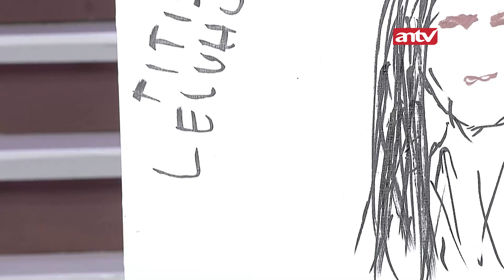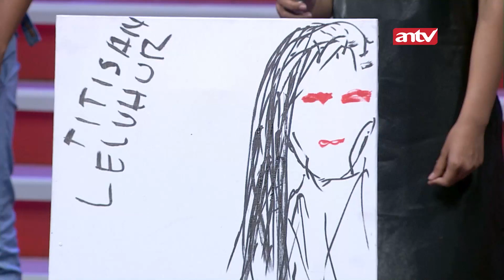Berkat Leluhur, Shakila Terbebas Dari Niat Jahat Tito! | BestCut Garis Tangan 2 ANTV | Eps 47 (1/2)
Habis Sudah Kesabaran Roy Untuk Hadapi Orang Kesurupan | Menembus Mata Batin ANTV Eps 203 (3/4)

Jangan lupa scan ulang ANTV di STB anda untuk tetap menonton tayangan kesayammngan anda hanya di ANTV!